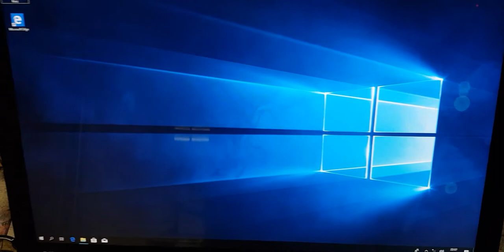lenovo ideacenter 300 23ISU digitalizer